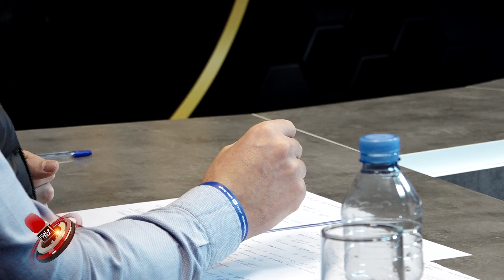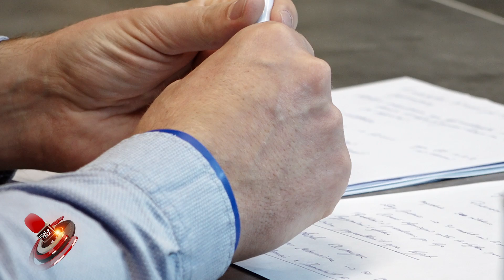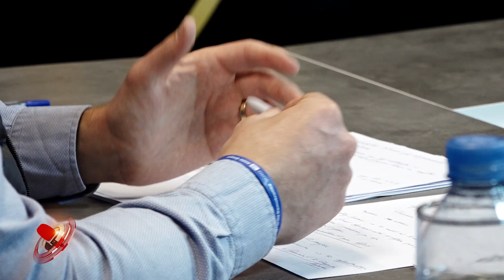EMISIONI FJALA PER JU - I FTUAR ALDO GEGA KANDIDATI I PD PER QARKUN SHKODER